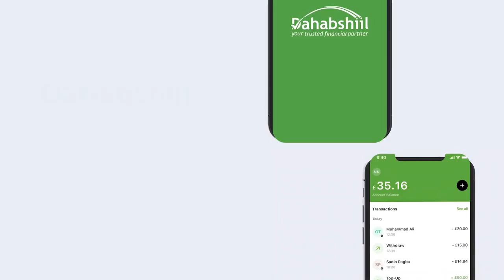Wararkii Ugu Danbeeyey Madaxweynaha Ukrain Oo Ruushka Ku Eedeyey Go'doominta Magaalo kale In ay Taha